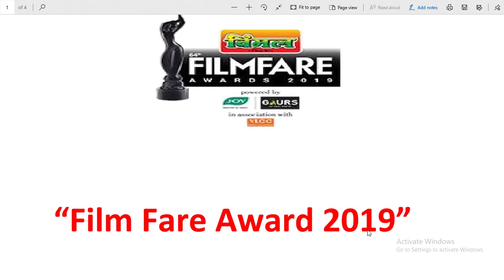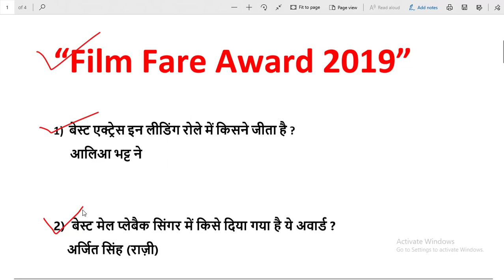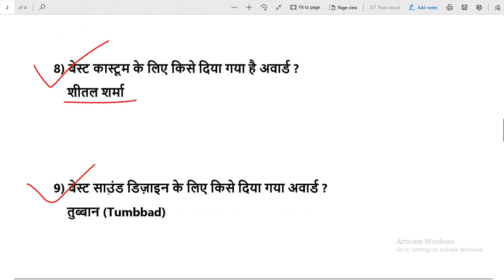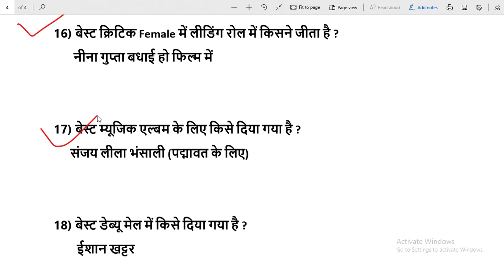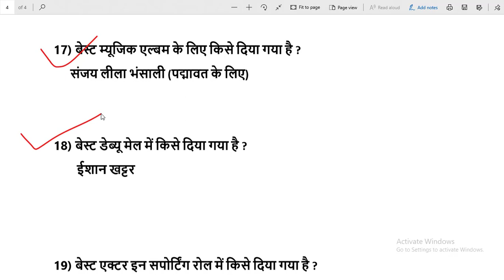Filmfare Awards 2019 - Best Actor, Best Actress, Alia bhatt, Ranbir Kapoor, Hema Malini, Current GK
नमस्कार दोस्तों,
इस वीडियो में हम सब बात करेंगे फ़िल्म फेयर अवार्ड 2019 लिस्ट। यदि आप सभी को ये वीडियो पसन्द आये तो जरूर लाइक कीजिये ?

आप की जानकारी के लिए बता दूं कि पुलिस और फायरमैन,jailwarden, घुड़सवार इन सभी का सिलेबस एक ही है तो आप लोग पुरानी वीडियो भी देखिये।

"इस परीक्षा को पास करने के लिए आप इस सभी किताबों को जरूर पढिये" - 📖📖📖

For more updates. (Study Rapid)